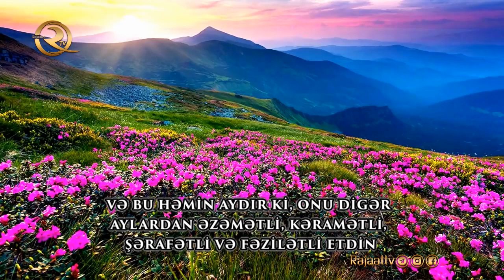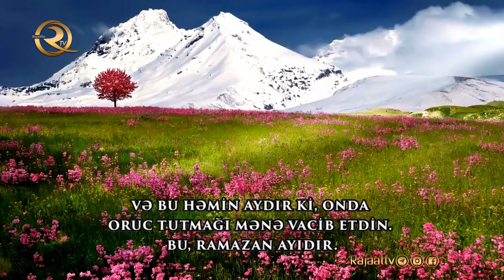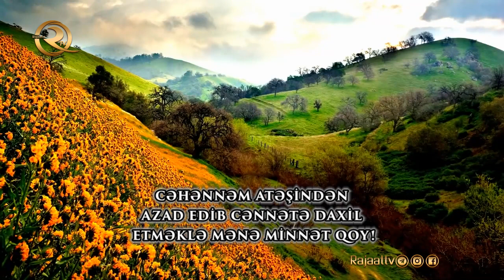Ramazan ayında gündəlik namazlardan sonra oxunan dua - (tərcümə ilə & alt yazılı)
Oxunuşu:
/Ya Əliyyu, ya Əzimu, ya Ğəfuru, ya Rəhim.
Əntər-rəbbul-əzim əlləzi leysə kəmislihi şəy və huvəs-səmiul-bəsir.
Və haza şəhrun əzzəmtəhu və kərrəmtəhu və şərrəftəhu və fəzzəltəhu ələş-şuhur.
Və huvə şəhrul-ləzi fərəztə siyaməhu əley və huvə şəhru Rəməzan.
Əlləzi ənzəltə fihil Qur’an hudənl lin-nasi və bəyyinatin minəl huda və furqan.
Və cəəltə fihi leylətəl qədr və cəəltəhə xəyrən min əlfi şəhr.
Fə ya zəl-məni və la yumənnu əleyk munnə əleyyə bi fəkaki rəqəbəti minənnar.
Və ədxilnil cənnəh/.

Tərcüməsi:
“Ey Uca, ey Əzəmətli, Ey Bağışlayan, ey Mərhəmətli
Sən misli olmayan, eşidən və görən əzəmətli Rəbbsən.
Və bu, həmin aydır ki, onu digər aylardan əzəmətli, kəramətli, şərafətli və fəzilətli etdin.
Və bu, həmin aydır ki, onda oruc tutmağı mənə vacib etdin. Bu, Ramazan ayıdır.
O ay ki, haqqı nahaqqdan ayıran və hidayət üçün aydın dəlil olan Quranı onda nazil etdin.
Min aydan daha xeyirli etdiyin Qədr gecəsini də bu ayda qərar verdin.
Belə isə, ye o kəs ki, minnət qoyur, lakin ona minnət qoyulmaz! Cəhənnəm atəşindən azad edib cənnətə daxil etməklə mənə minnət qoy! ”